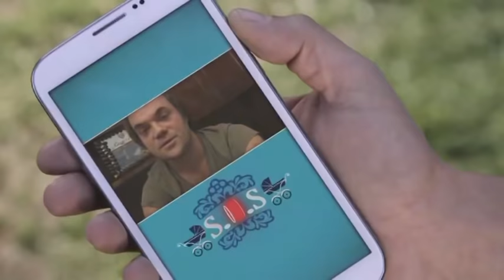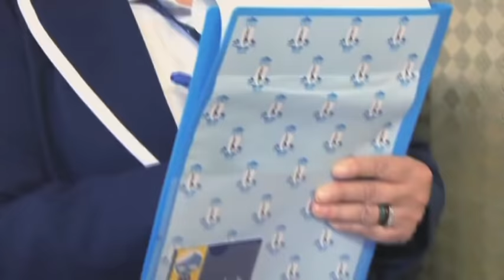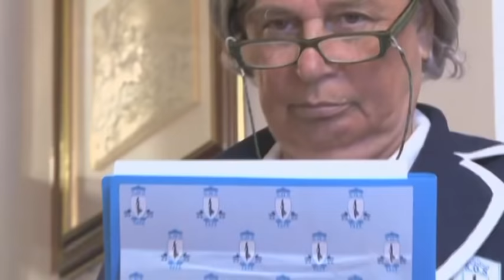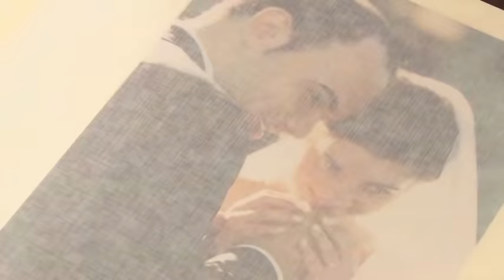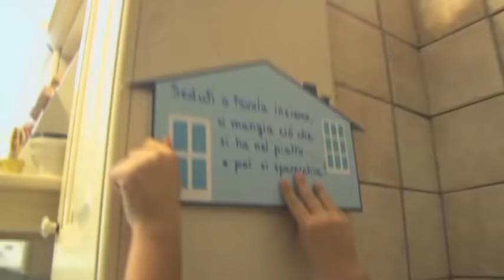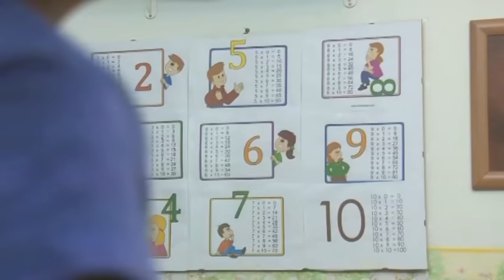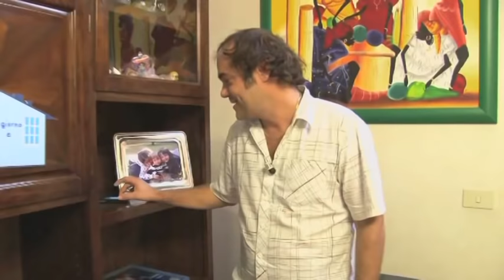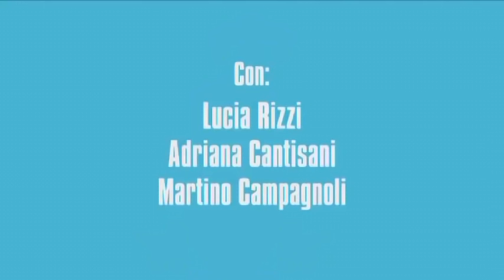S.O.S TATA - La famiglia Virgili (stagione 8)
I Virgili sono una divertente famiglia romana. Alessandro e Serena lavorano in due supermercati distinti, lui al banco gastronomia, lei come cassiera. Si dividono le giornate lavorando a turni alterni, in modo tale che almeno uno dei due possa stare a casa con i bambini. È proprio in questa divisione che nascono i problemi: mentre mamma Serena riesce a gestire, seppur con qualche difficoltà, la vivacità dei tre figli, papà Alessandro non sa come domare il susseguirsi di situazioni che si presentano, con lui le regole non esistono! Fra vizi tanta tv e molti capricci Tata Lucia dovrà ristabilire le regole e fare in modo che Alessandro e Serena ritrovino la loro intesa, questo il percorso da intraprendere per raggiungere l'armonia e la serenita!

Il canale ufficiale delle tate più amate d'Italia dove puoi rivedere tutte le puntate integrali e conoscere i consigli di tata Lucia, tata Adriana e Martino!